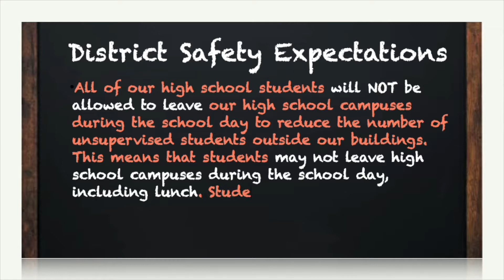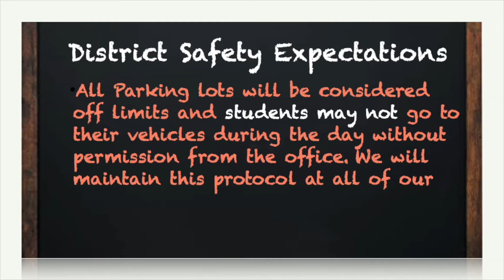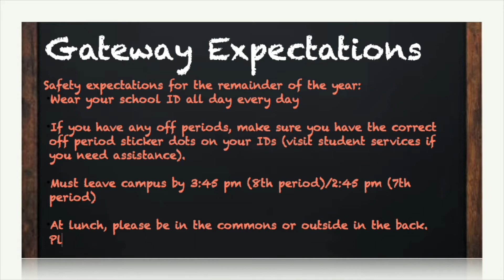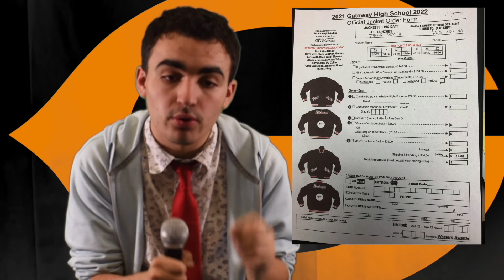OLY TV 11 29 21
Host: Period 6th In Studio
Segments: APS Expectations and Gateway Expectations